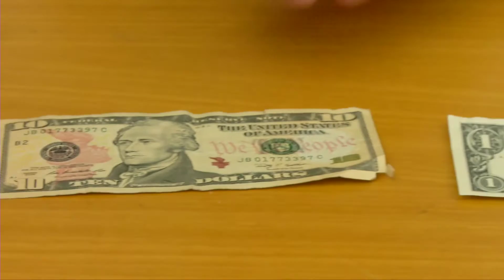Quel est le chiffre préféré de Hans Rosling ? Le zéro !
De passage à la Banque mondiale, le célèbre statisticien suédois Hans Rosling s’entretient avec Pabsy Pabalan. À cette occasion, il fait part de son soutien à l’égard de la politique de libre accès aux données de l’institution, souligne que les statistiques parlent en fait de la vie des gens, révèle que son chiffre préféré est le zéro et dit pourquoi en sortant quelques billets verts de sa poche…